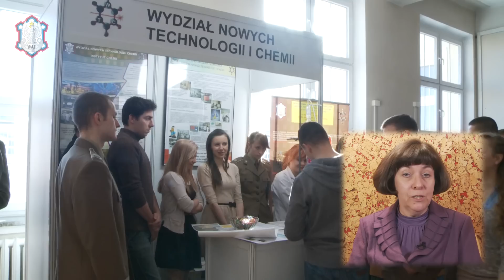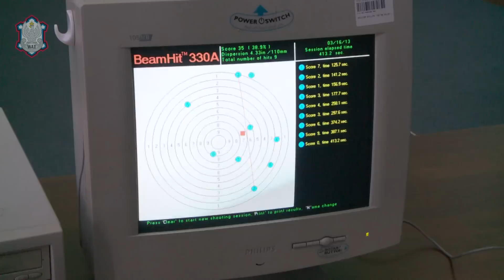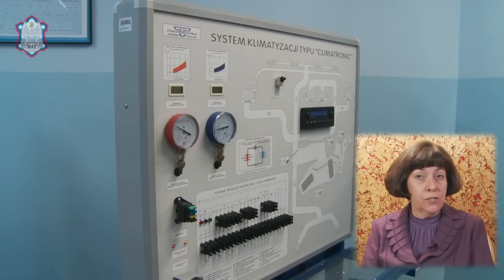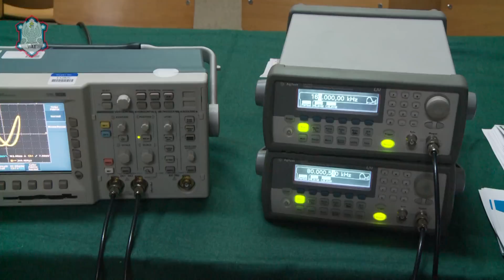WAT - "Z Wojskową Akademią Techniczną nauka jest fascynująca"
Tegoroczny Dzień Otwarty w Wojskowej Akademii Technicznej był równocześnie dniem rozpoczęcia współpracy naszej Uczelni z 40 szkołami ponadgimnazjalnymi - 25 liceami i 15 technikami - z całej Polski w ramach projektu unijnego „Z Wojskową Akademią Techniczną nauka jest fascynująca!".
Warszawa, Wojskowa Akademia Techniczna, 16 marca 2013